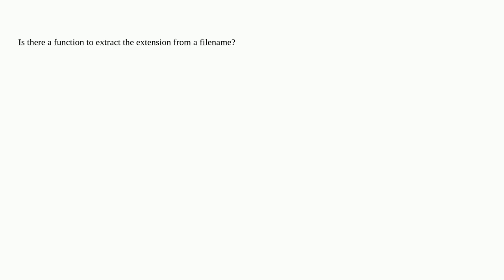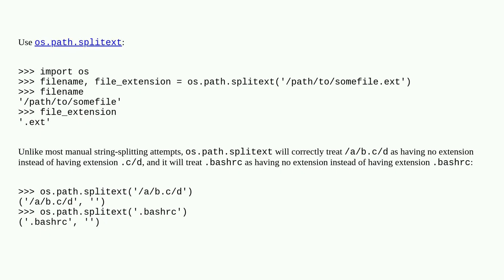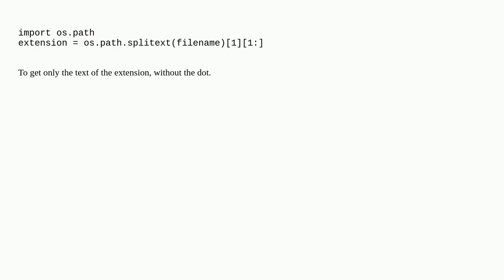Extracting extension from filename in Python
A special thanks goes out to the community

  python filenames file-extension